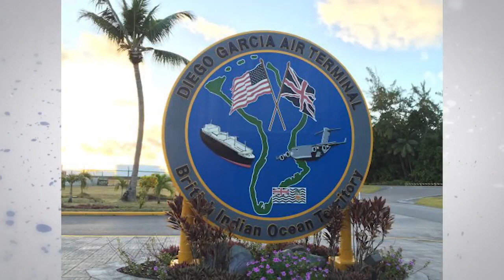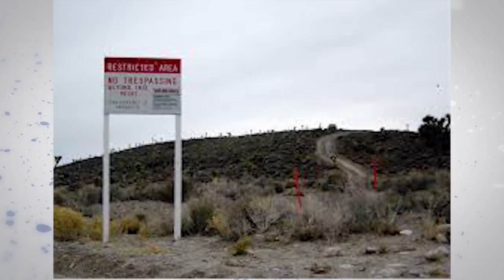10 ZAKAZANYCH MIEJSC NA ŚWIECIE